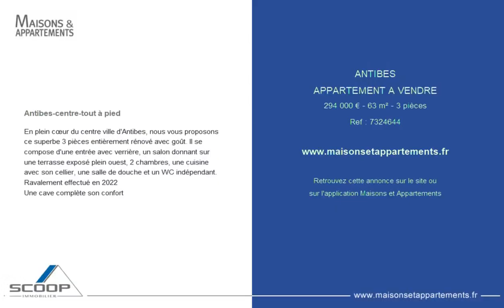ANTIBES - APPARTEMENT A VENDRE - 294 000 € - 63 m² - 3 pièce(s)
Référence : 7324644

Antibes-centre-tout à pied

En plein cœur du centre ville d'Antibes, nous vous proposons ce superbe 3 pièces entièrement rénové avec goût. Il se compose d'une entrée avec verrière, un salon donnant sur une terrasse exposé plein ouest, 2 chambres, une cuisine avec son cellier, une salle de douche et un WC indépendant.
Ravalement effectué en 2022
Une cave complète son confort

Cette annonce vous est proposée par l'agence SCOOP IMMOBILIER

|2664521|